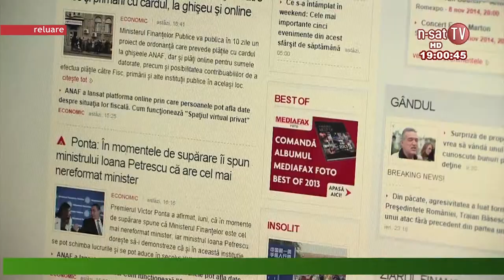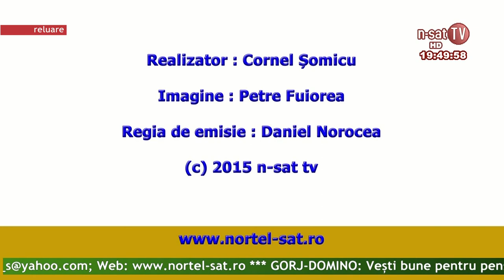Ordinea de zi - 7 05 2015